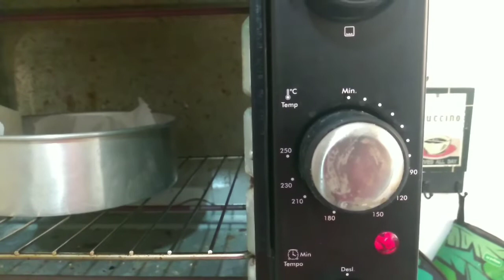1º vídeo Como Fazer Pão de Ló Diet - receita adaptada do famoso bolo português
Como Fazer Pão de Ló Diet - receita adaptada do famoso bolo português

Essa é uma receita para comemorar , nesse primeiro vídeo vou te ensinar o pulo do gato para você fazer o melhor bolo . Segredos simples mas que fazem toda diferença .

Não esqueça do meu E-book
20 Receitas de Café da Manhã para Secar e Ganhar massa Muscular
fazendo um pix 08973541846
Mande um Whatss para (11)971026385
e te libero na hora , por 10,00 reais

Agora você também pode adquirir pela Hot Mart no link abaixo